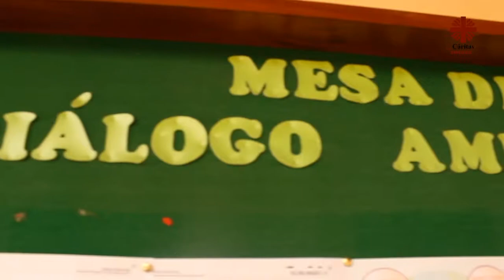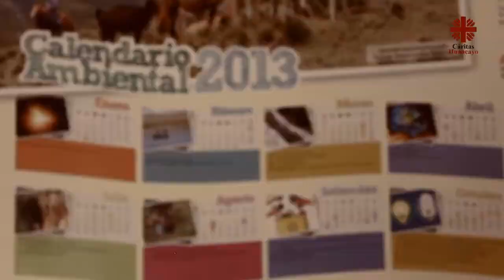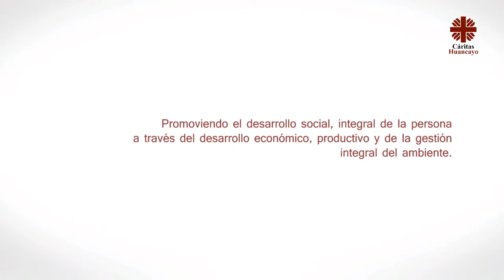Cáritas Huancayo Video Institucional